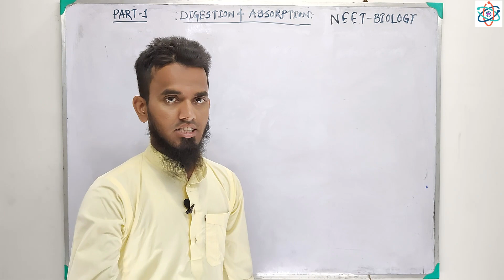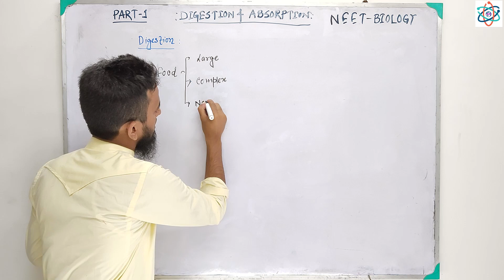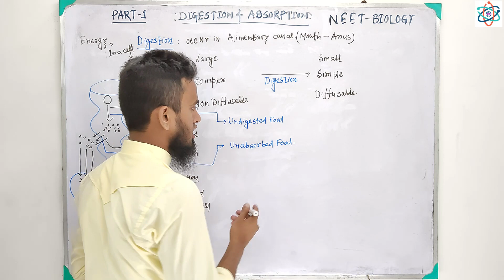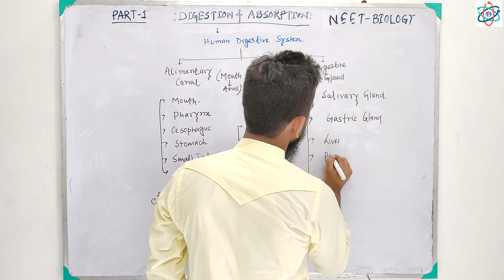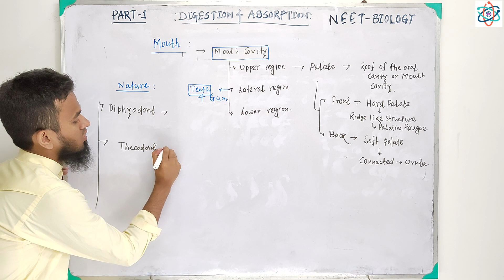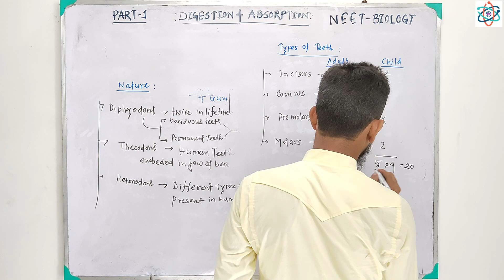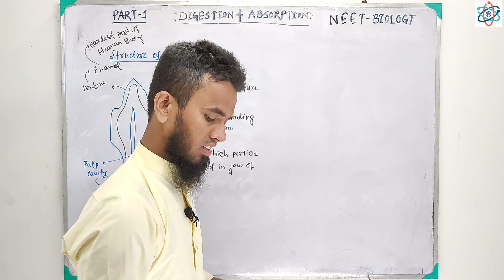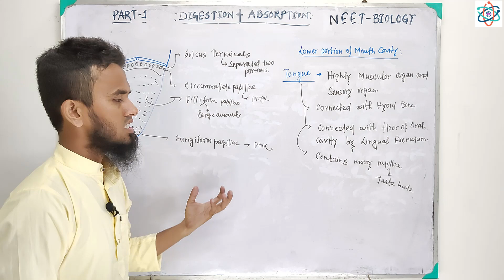Digestion And Absorption class 11 For Neet In Bengali | Part 1 | Biology Class for neet In Bengali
Digestion And Absorption class 11 For Neet In Bengali | Biology Class for neet In Bengali | Science Beta